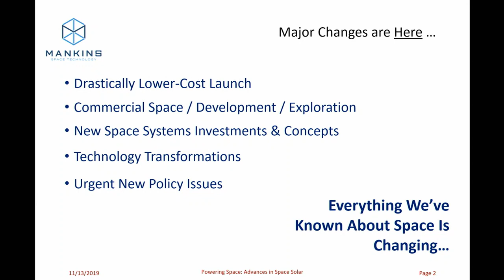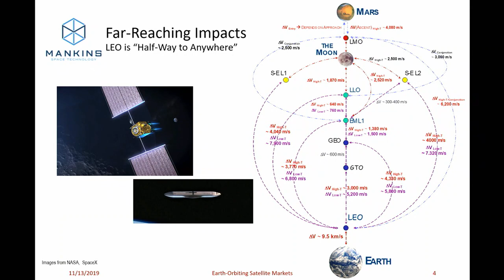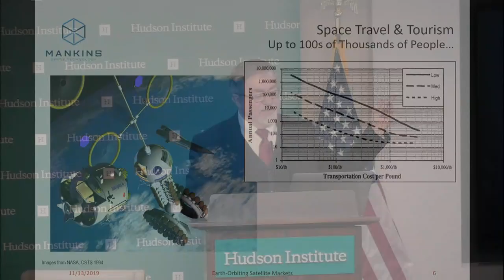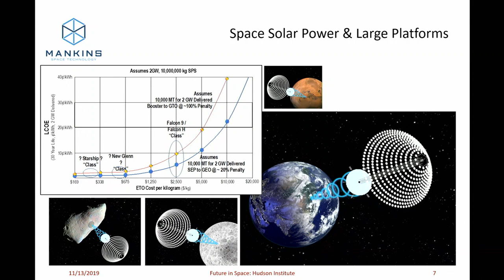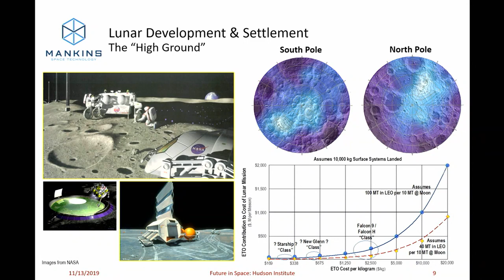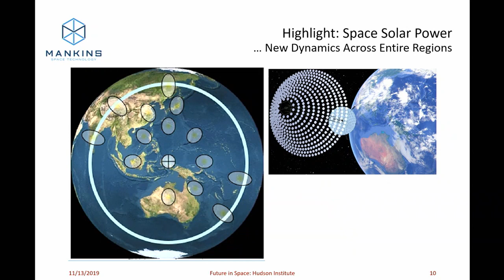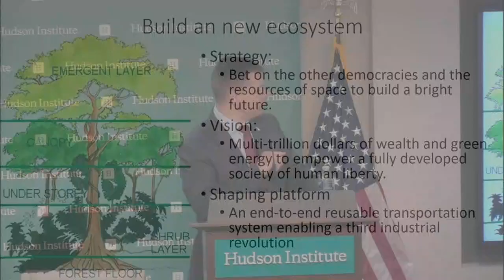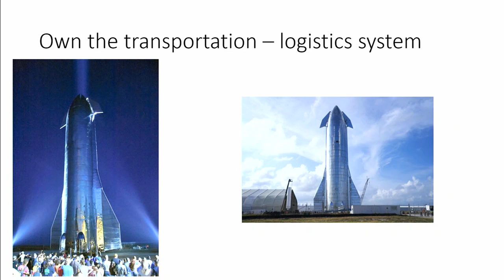U.S. Space Strategy and Indo-Pacific Cooperation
As the United States renews its commitment to space, other countries in the Indo-Pacific region are rapidly pursuing their own strategies and programs. Hudson Institute will host an event to discuss U.S. space strategy and allied space cooperation in the Indo-Pacific region. Keynote remarks will be delivered by Artemis Innovation Management Solutions President Dr. John C. Mankins. Dr. Mankins’ remarks will be followed by a panel of experts that will be moderated by Hudson Institute Japan Chair and former National Security Advisor Lieutenant General H.R. McMaster, U.S. Army (Ret.). The event will conclude with remarks from U.S. National Security Council Defense Policy and Strategy Director Dr. Mir Sadat.

The security and prosperity of the United States, Japan, and other democracies in the Indo-Pacific region and around the world depends increasingly on the use of outer space. Security, commerce, and scientific inquiry all hinge on access to space, and yet all have become avenues for competition with China and are increasingly being contested. The future of the Free and Open Indo-Pacific (FOIP) strategy depends on military, industrial, and technological development in space by the U.S., our cornerstone ally, Japan, and other major powers like India.